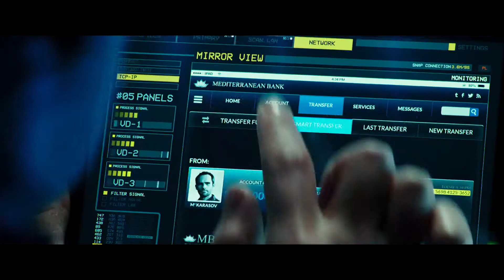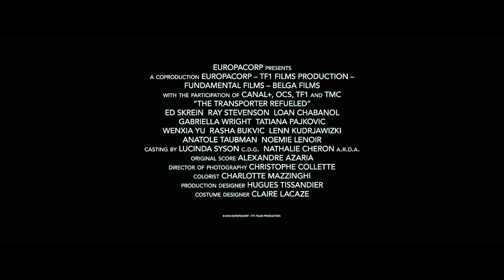20150728 transporter refueled tlr3 90sec de xx h264 24fps rec709 20